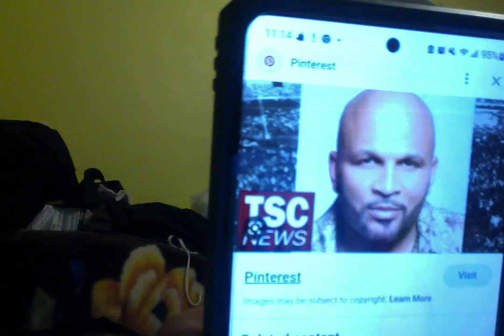Happy Black History Month Ernest The Cat Miller Wrestler